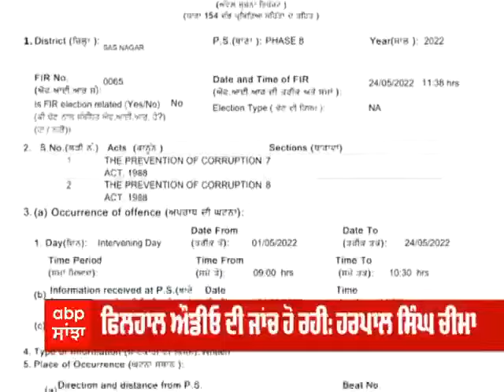Lead Story : ਆਡੀਓ 'ਤੇ ਬਵਾਲ,ਸਰਾਰੀ ਨੂੰ ਸਵਾਲ